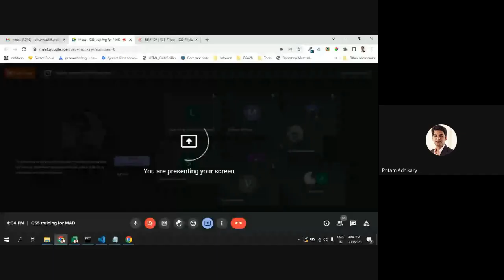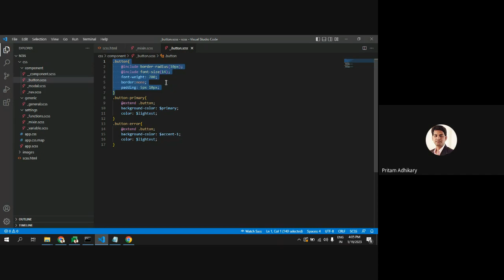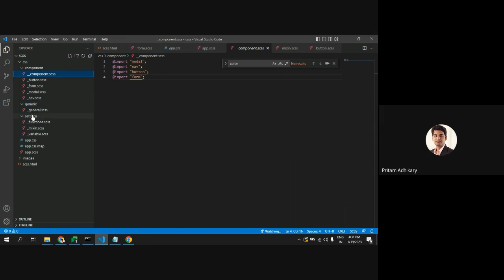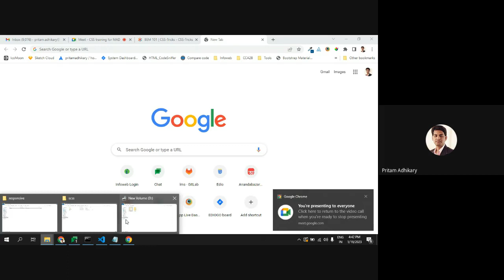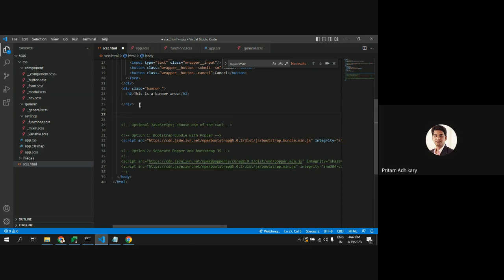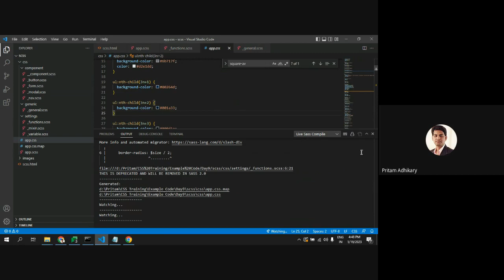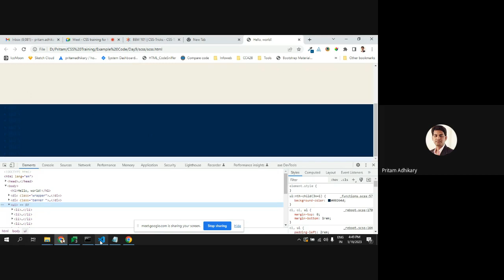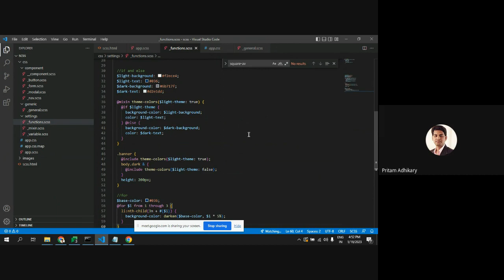CSS training for MAD 9